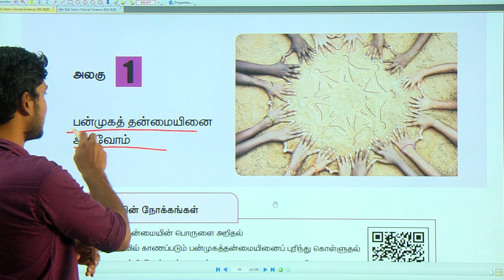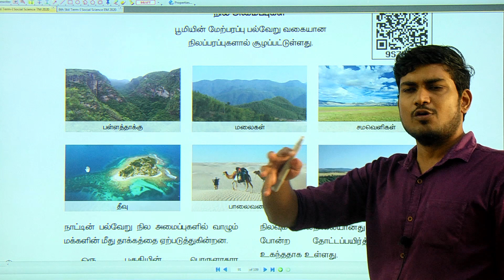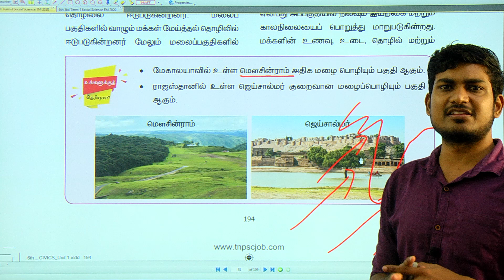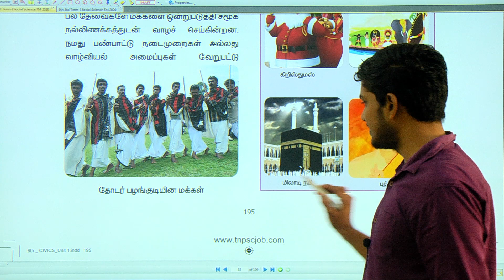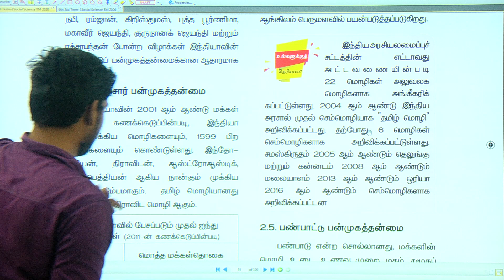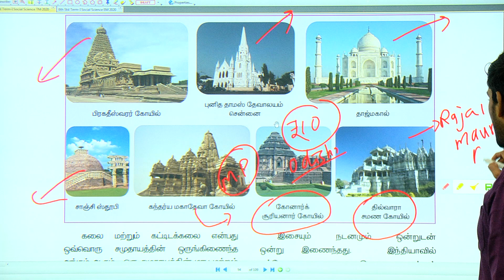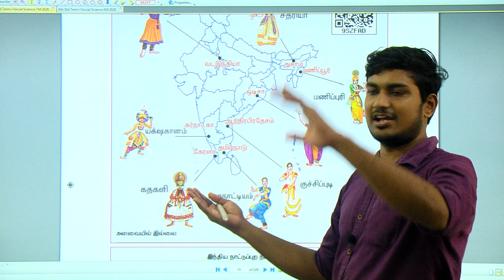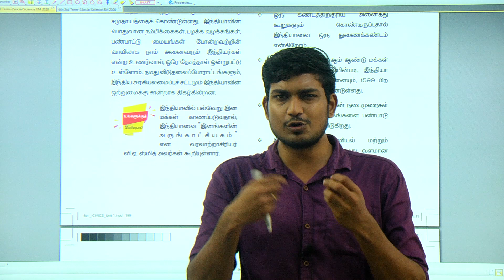TEA TIME WITH BITES - 2023 | சமச்சீர் புத்தகம் ஒரு REVISION | GLASS -02 MUPPADAI TRAINING ACADEMY...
அட்மிஷன் நடைபெறுகிறது